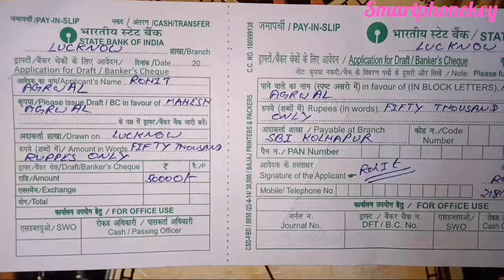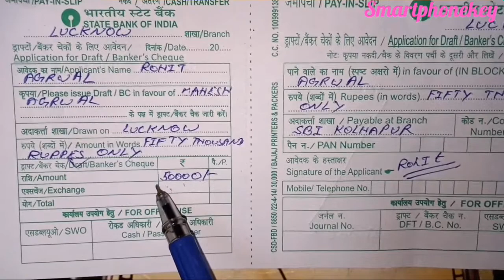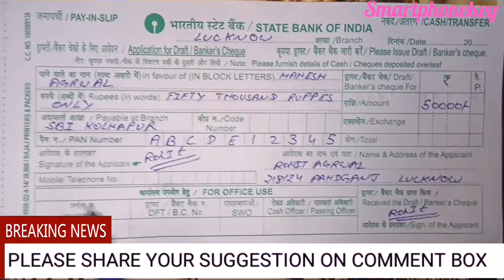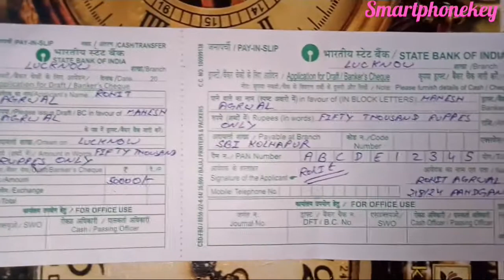How to Fill SBI DD Form in 2025 ?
very easy to fill demand draft form of sbi.